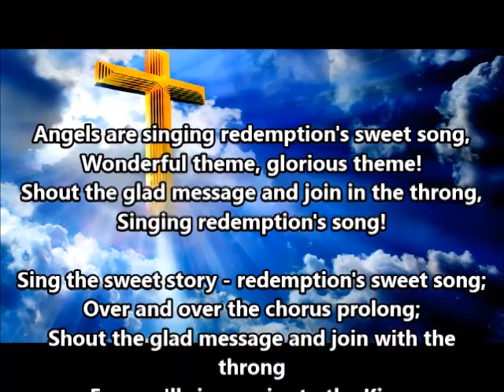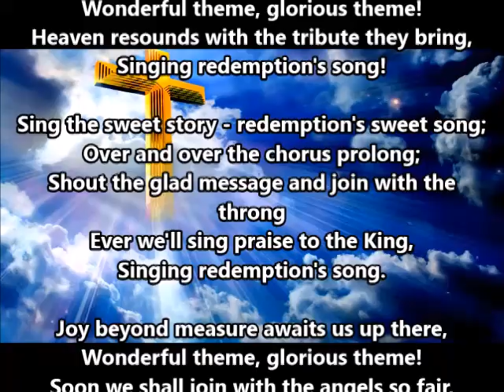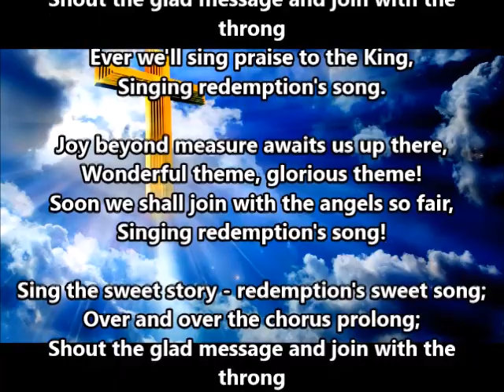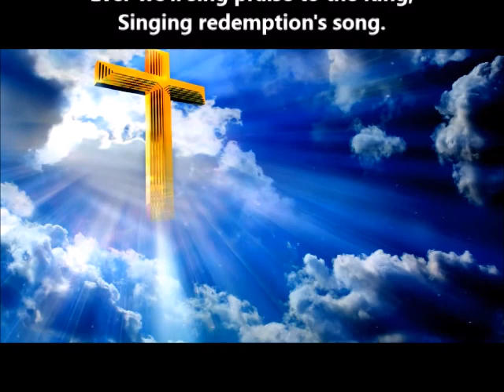Angels Are Singing